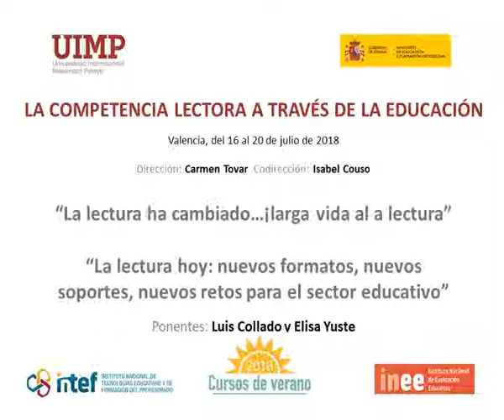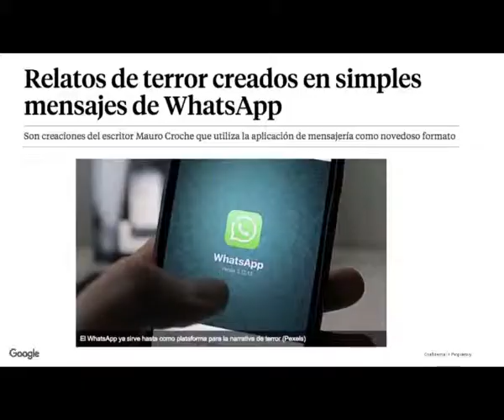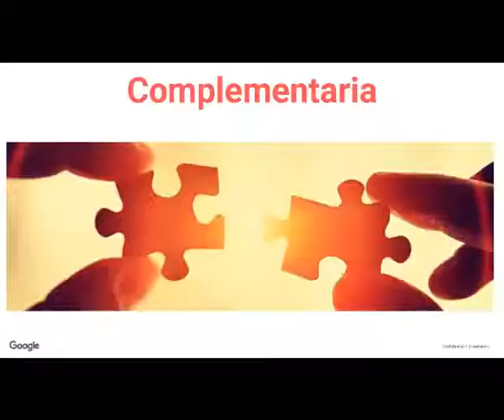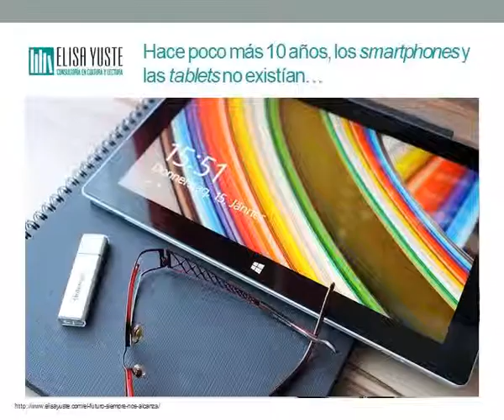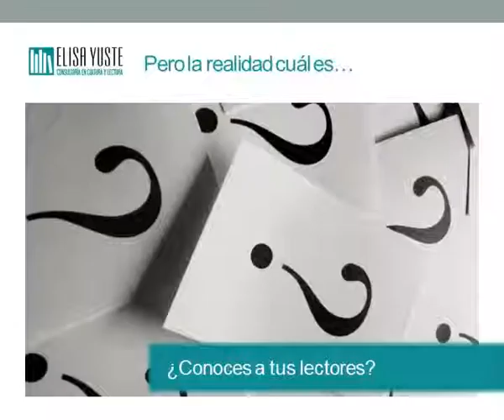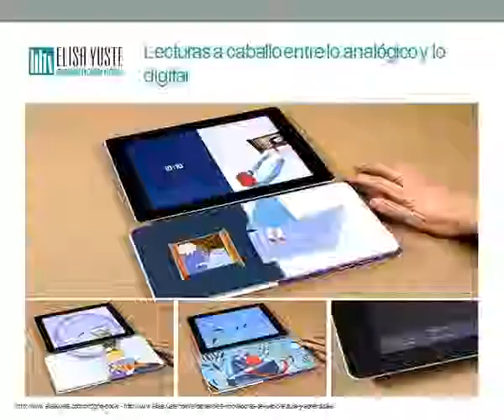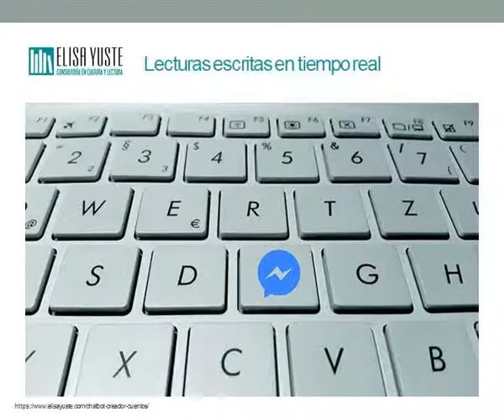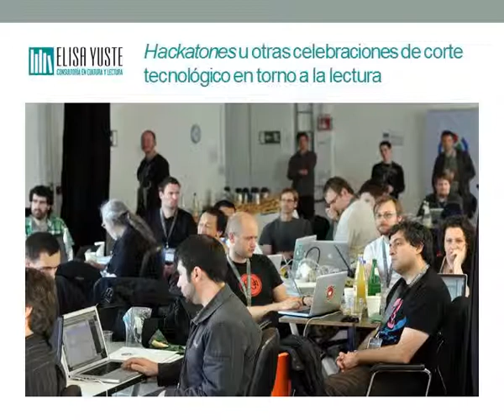06 larga vida a la lectura - Luis Collado y Elisa Yuste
Conferencia de Luis Collado y Elisa Yuste en el curso "La competencia lectora a través de la evaluación" celebrado en Valencia en el marco de los cursos de verano que organizó el Instituto Español de Tecnologías Educativas y Formación del Profesorado en colaboración con la Universidad Internacional Menéndez Pelayo en julio de 2018.